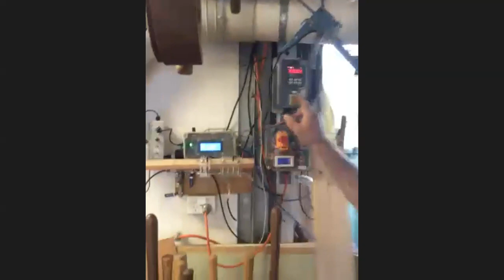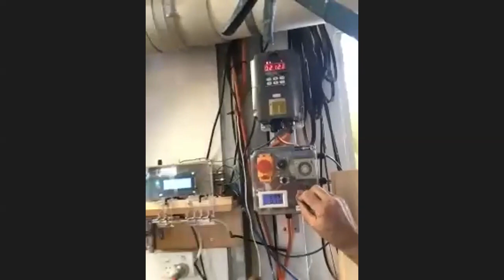Understanding dust and dust removal in Men's Sheds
Dr Bob Loss is a member of Manning Men's Shed but has been researching dust for many decades, and wood dust removal for about a decade, publishing much of his results on the on-line wood workers forums. More recently Bob has been advising several men's sheds around WA about how to set up efficient and low-cost wood dust extraction systems. During this talk Bob will explain the core principles of wood dust removal by taking you on a virtual tour of his small and untidy shed and explain the do’s and don’ts of how to control wood dust